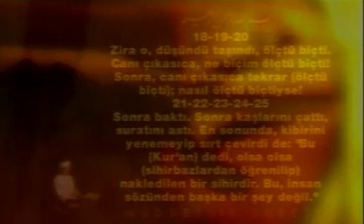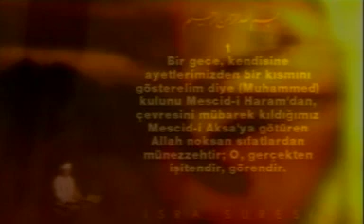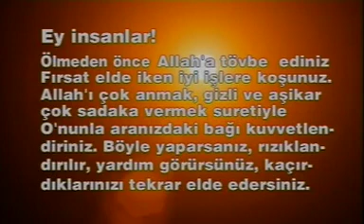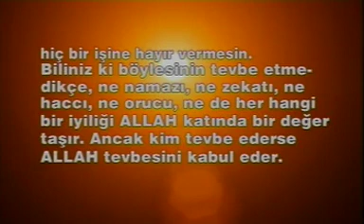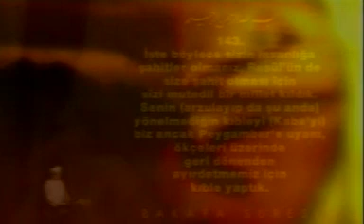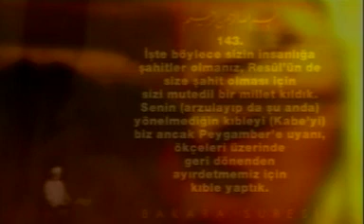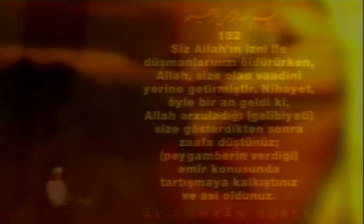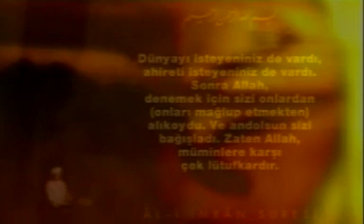Hz. Muhammed - Hicret İslam Devletinin - Medeniyetin İnşaası